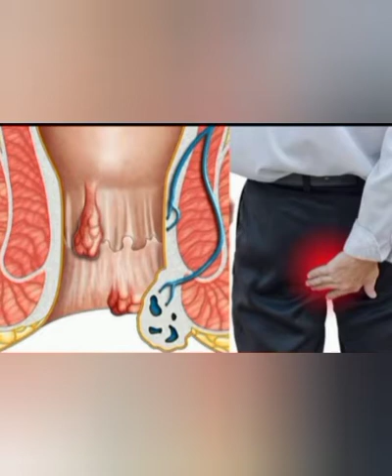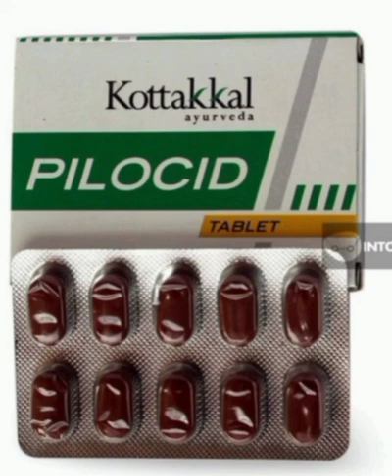പൈൽസും പ്രതിവിധികളും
മൂലക്കുരു ഒരു പാരമ്പര്യ രോഗം ആയി കണ്ടുവരുന്നു. ദീർഘനേരം ഇരുന്ന് ജോലി ചെയ്യുന്നവരിലാണ് ഈ രോഗം കൂടുതലായി കണ്ടുവരുന്നത്.